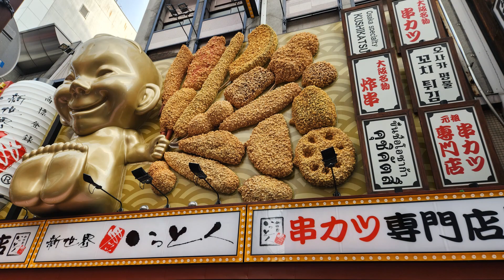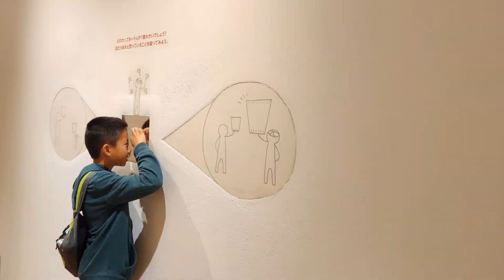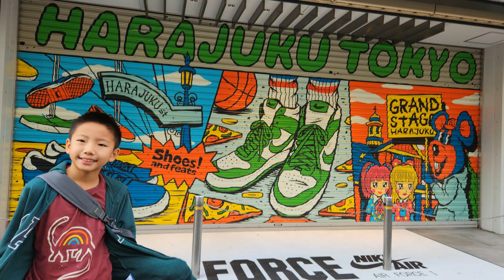Japan - Osaka, Kyoto, Tokyo family trip with kids